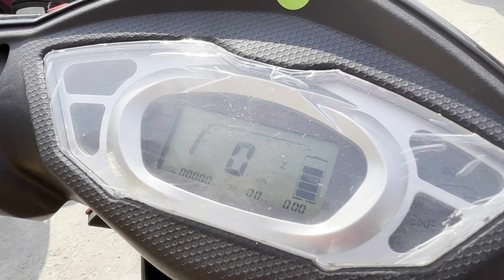okinawa praise pro review | electric scooter price | top speed